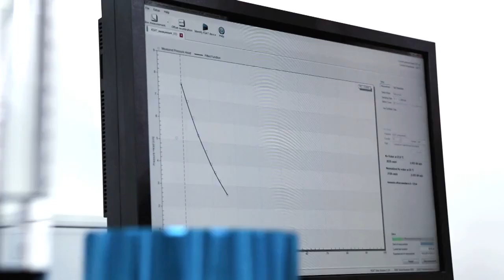KSAT Condutividade Hidráulica Saturada para Laboratório de Solos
METER Group / Decagon Devices / Addium.